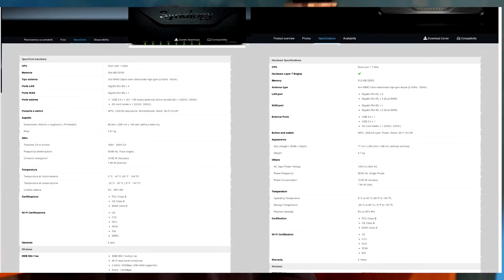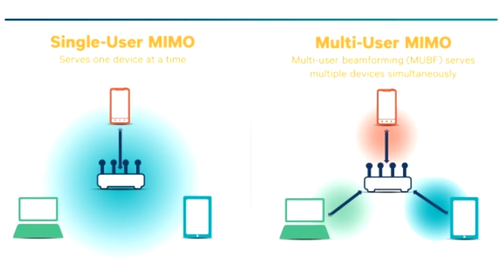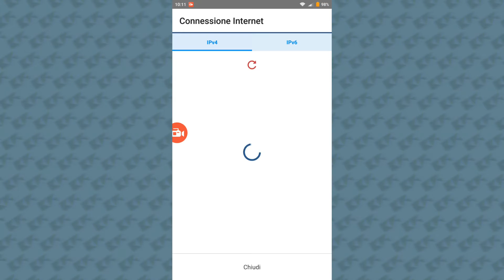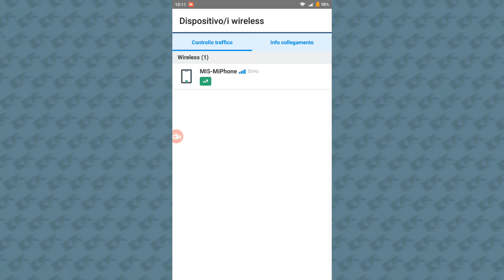Synology RT2600ac: Videorecensione by ChimeraRevo.com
Synology RT2600ac è un router di ultima generazione in grado di garantire una connessione multi-utente sicura, intelligente ed efficace!